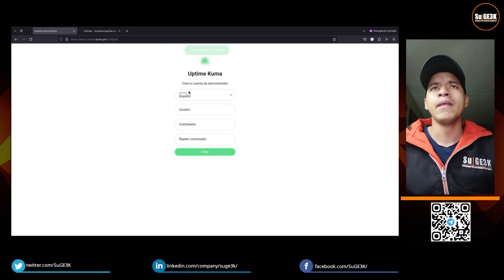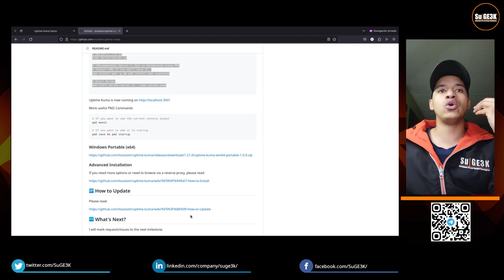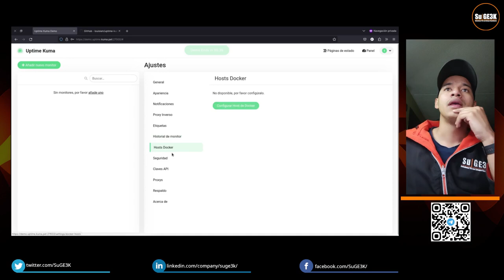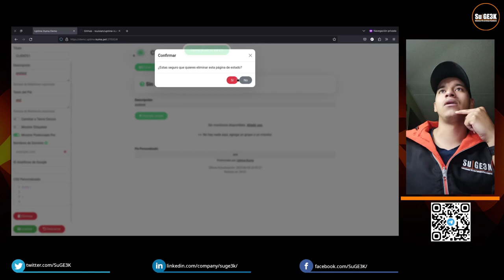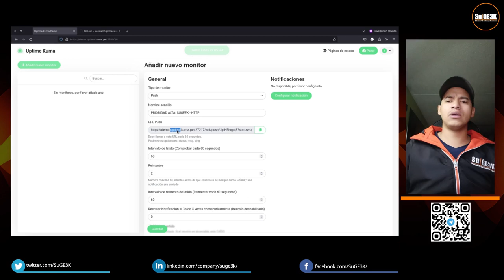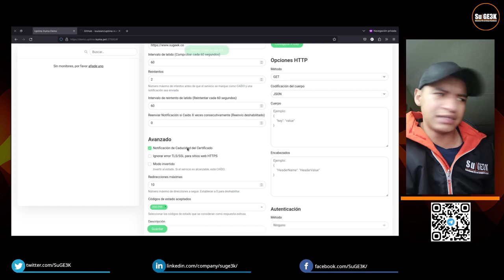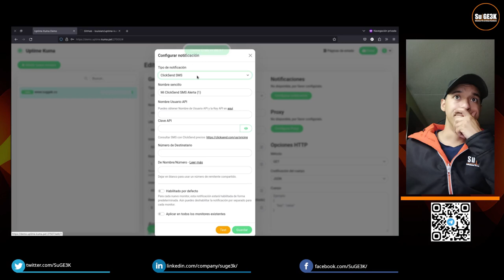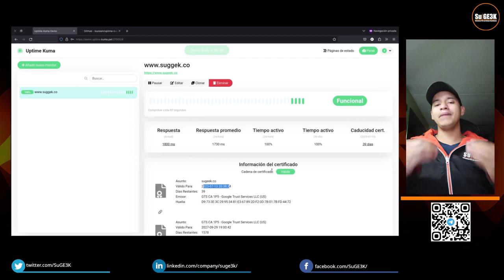Uptime KUMA, Alternativa OpenSource para Monitoreo de disponibilidad de Servidores